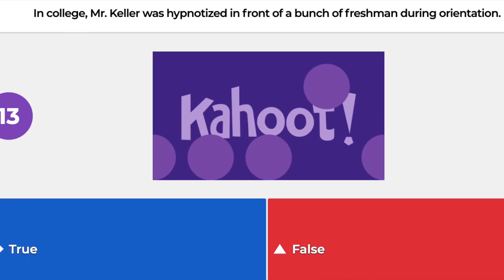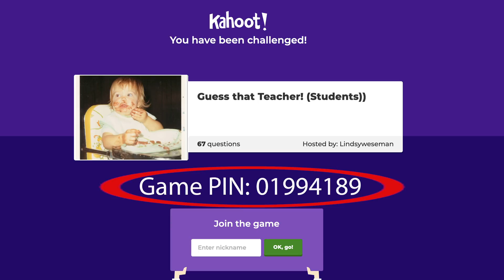2020 HRVHS Spring Virtual Assembly